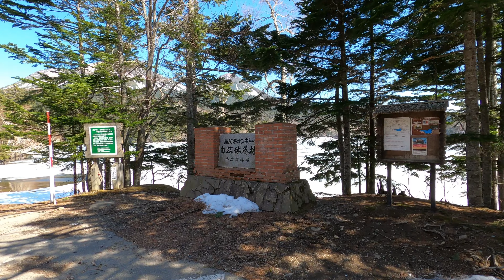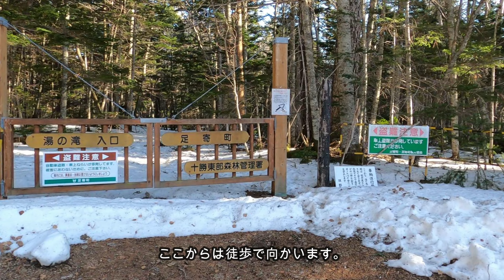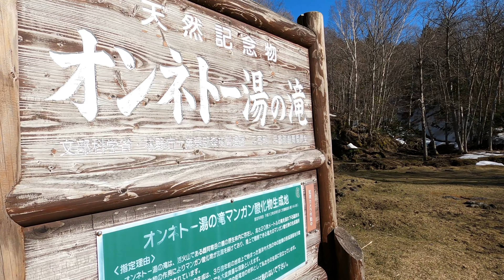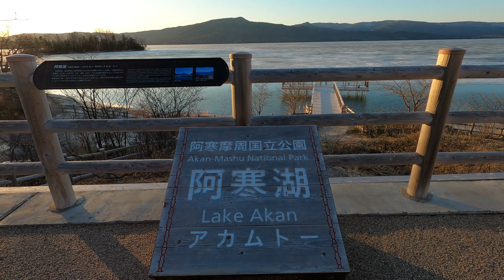【北海道】温泉の流れる「オンネトー湯の滝」と阿寒湖の静寂の中桟橋で夕景を眺める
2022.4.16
北海道3大秘湖のひとつオンネトーに行きました。
オンネトーは北海道足寄郡足寄町、阿寒摩周国立公園内にある湖周2.5キロメートルほどの小さな湖です。
阿寒摩周国立公園には阿寒湖、屈斜路湖、摩周湖などのカルデラ湖があり道東エリアの誇る見どころ満載の名所です。

★屈斜路湖、摩周湖は動画を上げていますのでよろしければこちらからどうぞ。
■【北海道】天下の絶景　春の美幌峠　オオハクチョウの屈斜路湖と砂湯を満喫

オンネトーの名前の由来はアイヌ語で「老いた・大きな沼」という意味だそうです。オンネトー展望デッキからは雌阿寒岳と阿寒富士を一望できました。オンネトーは湖面が刻々と色を変えることから「五色沼」とも呼ばれています。４月の中旬で湖面は凍っておりましたが南のほうは少し氷が解けており、エメラルドグリーンにもターコイズブルーにも見える美しい湖面を見ることができました。
そのままオンネトー湯の滝に行ってみました。オンネトー湯の滝までは駐車場から３０分ほど歩きます。散策路は雪が積もったままで先人の足跡をトレースして進みました。オンネトー湯の滝は国の天然記念物で、大変珍しい温泉の流れる滝です。高さ３０ｍほどの滝が２本あり、見ごたえ十分でした。
温泉内の微小な藻とバクテリアが水中のマンガン鉱物を酸化させ、黒いマンガン鉱床を作り出しています。陸上で見られることが珍しいことで世界的にも注目されているそうです。
最後はオンネトーから２０分程の阿寒湖で夕日を見て帰りました。阿寒湖湖畔よりぼっけ遊歩道を進みました。阿寒湖の湖面も氷が張っていましたが夕日が反射し美しい光景を見ることができました。湖面からは温泉の湯気が立ち、神秘的で言葉を失うほどの夕景でした。

0:00オープニング
2:38 エゾシカとの遭遇
4:06 オンネトー湖面へ
6:38 オンネトー湯の滝駐車場
11:33 阿寒湖湖畔
15:53 阿寒湖桟橋の夕景